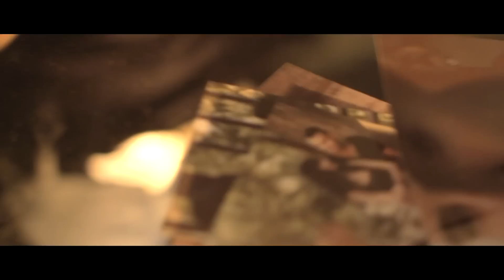Angel - Múzsa maradsz [Official Music Video]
Angel - Múzsa maradsz [Official Music Video 2012] || Dalszöveg lejjebb!

Szöveg/Rap: Majki Andrea (Angel)
Zene: Hőna Dávid (Hőna D)
Hangfelvétel: Cultus Digital (Kolláth Zsolt)

Főszereplők: Sztrahia Renátó (ReTo), Németh Szimi
Forgatókönyv: Majki Andrea (Angel), Németh Dániel, Hőna Dávid (Hőna D)
Rendező: Hőna Dávid (Hőna D), Pálfi Benjamin
Felvétel: Fogarasi Dóra
Vágás, utómunka: HD Pictures Studio

Dalszöveg:

Angel -- Múzsa maradsz

I.
Hiányzol... megint elérted, amit akartál...
De változtam, látod, nem vagyok már kamasz lány!
Szívem olykor gyenge még, de eszem, ami irányít,
Egy rossz szó, és belőled rögtön ki is ábrándít.
Várnál itt rám? Ha megkérlek... de örökre!
Röhögve készülnék a következő körökre,
Hisz tudom, hogy ez játék. Mondd, ki nevet a végén?
Kell, akivel játszhatsz? Nem értem, hogy miért én?!
Évek óta ez megy, nincs eleje, nincs vége,
Odahúzol magadhoz és könnyedén löksz félre.
Könyvek égő képe, amit a szememben láthatsz,
Bennük él egy herceg, ki a sorok után átb*sz.
Nincs válasz, ha kérdezel, minden szó egy hazugság,
De előbb-utóbb kiderül, ebben is van tanulság.
Nem tabu már, rájöttem, mi az, miért tartalak,
Elmondanám, de hiába, túl hangosak a hangfalak.

Ref.
Nem kell a szerelmed, nem érdekel, mit érzel,
A szívemben többé már tudod jól, nem férsz el.
Egy múzsa maradsz, ki által születnek még dalok,
Aztán emlékedet törlöm, ha már ihletet nem kapok.

II.
Hangosak a hangfalak, nem hallom szavaid,
Lesz egy perc, ami végleg felszabadít.
Megannyi híd közül egy vezetett hozzád,
Én meg sem lepődöm, Te hoztad a formád.
Most az a sor vár, mit nem vártál sohasem,
Nem hittem volna, de változott odabenn
Valami, mást érzek már, mint ezelőtt,
A kislány a felnőtt nő szerepébe belenőtt.
Te meg őt még megbántanád újra,
Ez felelősség, miért térsz mindig rossz útra?
Kulcsra zárom vérző szívemet, ha akarom,
De múzsának jó vagy, itt élhetsz a szavakon.
Szabadon, a dalok száma szabhat határt,
Így lesz barátból szerelem, szerelemből barát.
Vagy ellenség? Hiszen szívem még elvennéd,
De én érzések nélkül a zenében elvesznék.

Ref.

Eltörlöm az emléked...
Ha már ihletet nem kapok...
Egy múzsa maradsz...

Amennyiben magánszemélyként szeretnéd támogatni zenei munkásságomat, azt a Majki Andrea, OTP
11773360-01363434 számlaszámra történő utálassal teheted meg. Kérlek, hogy a közleménybe írd
be: Támogatás

ahol elküldjük 2014-es együttműködési ajánlatunkat.

Jelenlegi szponzorok:
angelsdivat.hu
partyfashion.eu
partyweb.hu